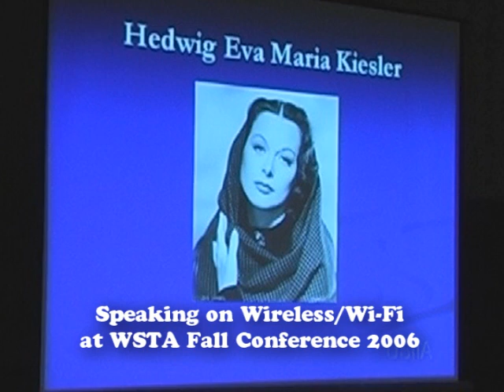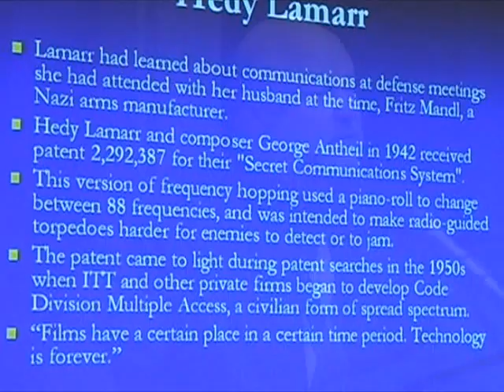Wireless, Hedy Lamarr, & More Than Just a Pretty Face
Dave McClure of the U.S. Internet Industry Association tells an intriguing story on the patent history of spread spectrum wireless, and the link to Hedy Lamarr an actress, inventor, and amazing person. This is footage from Dave speaking at the WSTA Fall Conference in 2006.